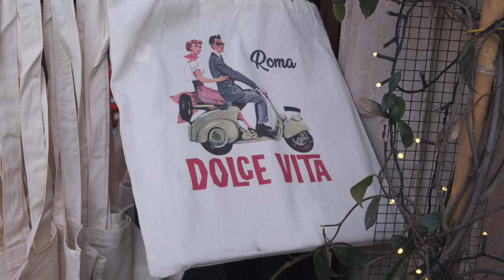Study Abroad at John Cabot University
Students and Faculty voice their thoughts about the community at John Cabot University and how the university experience impacts you. Studying Abroad at John Cabot University you will gain valuable experiences you will not get anywhere else.

Produced by Gabriella Whited